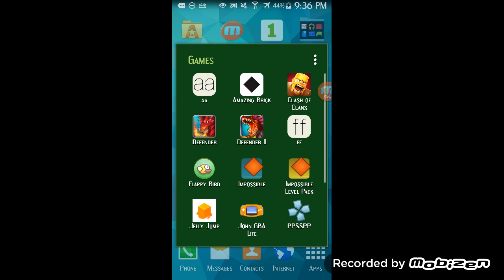Minecraft pe 0.12.1 multilayer fun